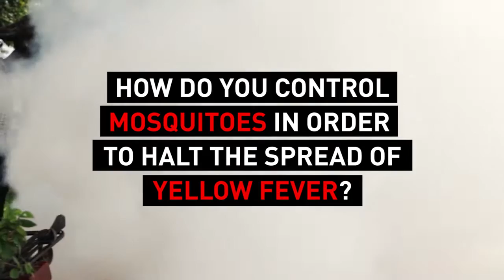How To Fight Yellow Fever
Following the outbreak of yellow fever in Angola in December and the subsequent confirmation of dozens of cases in the DRC, MSF teams were deployed in both countries to help contain the spread of the disease.

MSF has launched vector control measures in Kinshasa and Kongo Central. These activities are intended to combat the Aedes aegypti mosquito, the carriers of yellow fever. Homes are being sprayed or fumigated to kill adult mosquitoes and destroy breeding sites such as refuse or items containing stagnant water, where the mosquito lays its eggs.